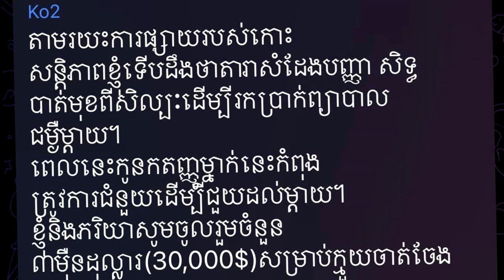រំភើប! សម្ដេចប្រកាសជួយ៣០០០០ដុល្លារ ព្យាបាលម្ដាយ បញ្ញាសិទ្ធ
សូមអធ្យាស្រ័យ

ចំពោះការមិនបានតប ខំមិនបានគ្រប់គ្នា

Ms Socheata